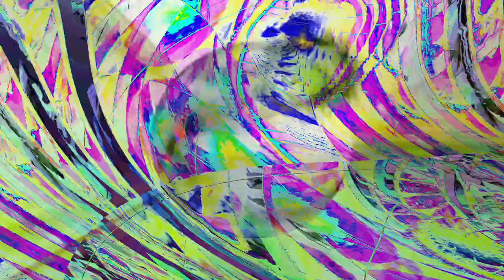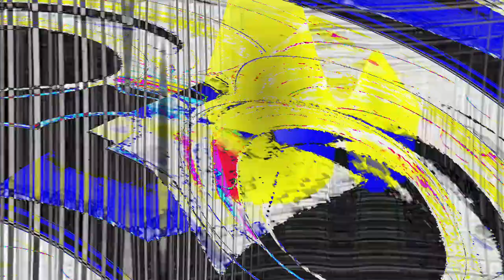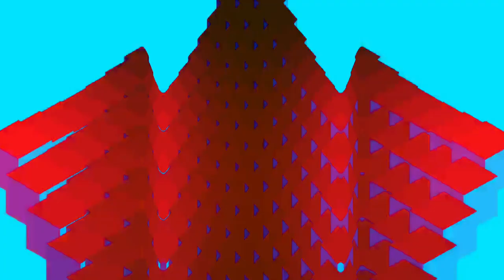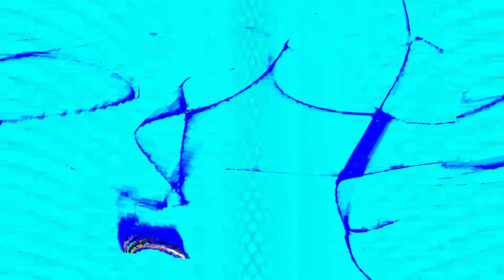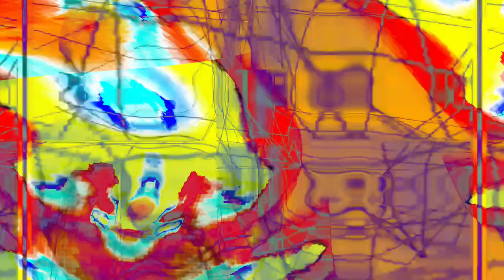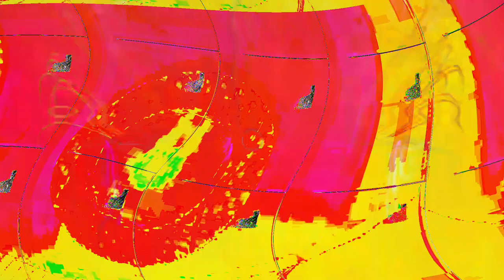[EPILEPSY WARNING] Movie 24 04 22 15h14m21s